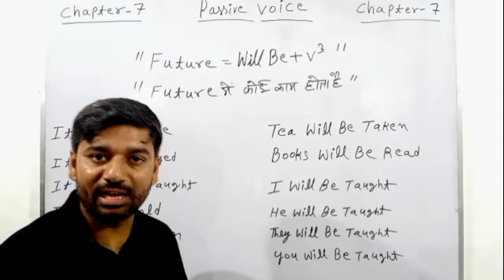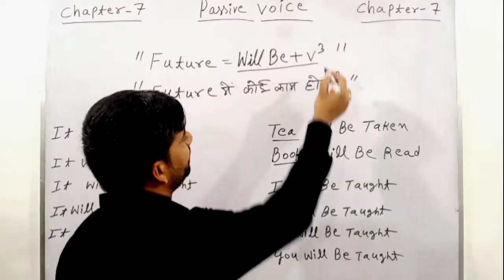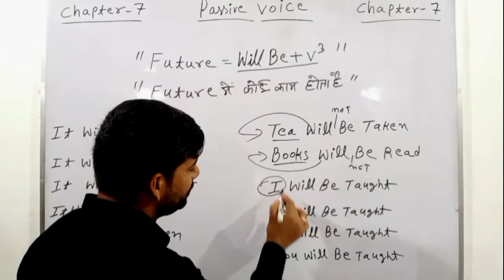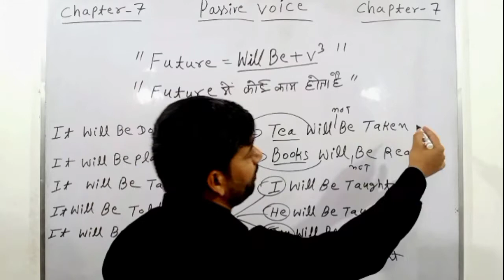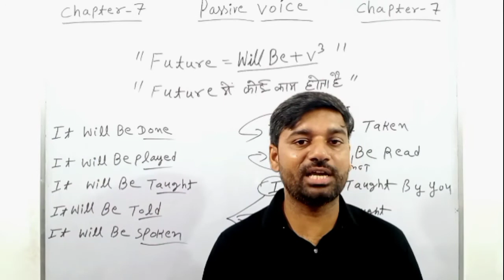use of will be + v3 in English speaking | passive voice in future tense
दोस्तो अगर आप इंग्लिश बोलना सीखना चाहते हैं starting से और बिना tense के तो आप इंग्लिश सीख सकते हैं कयोकि इंग्लिश बोलने के लिए tense की जरुरत नही होती हैं sense की जरुरत होती हैं

English Speaking course - 30 Days

Passive voice ( Series )